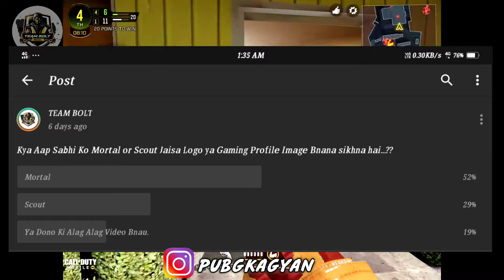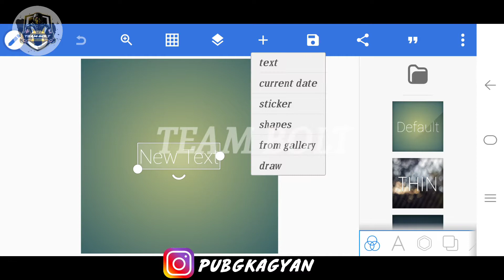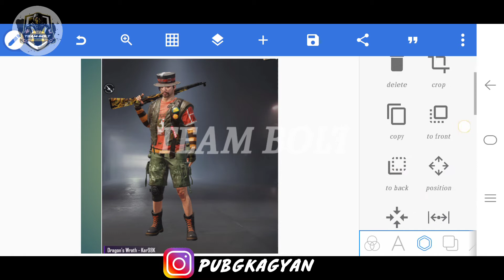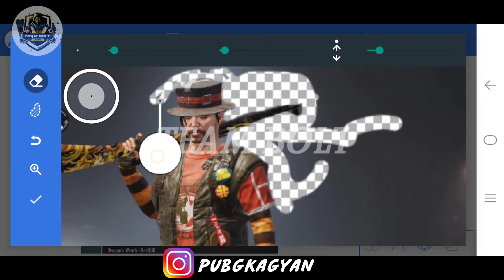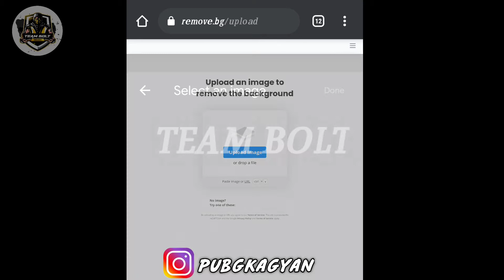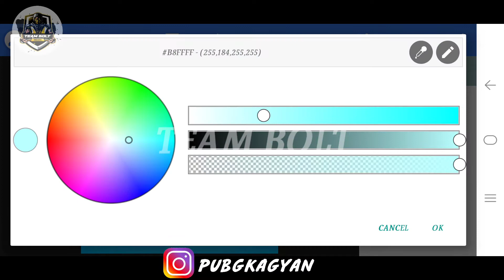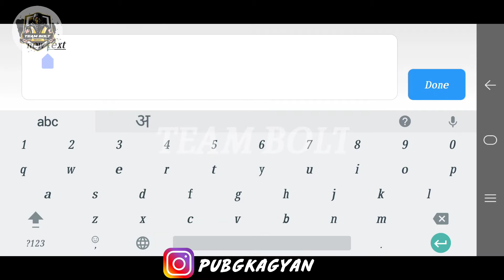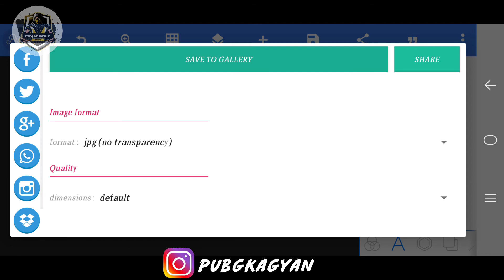How To Make Own Character Logo || PUBG MOBILE || TEAM BOLT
『TEAM』๛BOLT

How To Make Logo Like Mortal || PUBG MOBILE || TEAM BOLT

In this video will tell you how to make own character logo like mortal, dynamo, scout in easy way, I know it is super informative Video😎 please watch complete video without skipping any part. :-)

Videos Links:-

Squad Info - 『BOLT』๛ROIT,『BOLT』๛AMAN, 『BOLT』๛ANSH, 『BOLT』๛Jerry,『BOLT』๛Viku, Vickypandey, Kishan shukla.

Title: Ninja Troll Song

How to make character logo on picsart
How to make clan logo like hydra dynamo
How to make logo like scout
How to make maxtern logo
Maxtern logo
Logo like maxtern
Team bolt
Boltroit
Rohit misrha